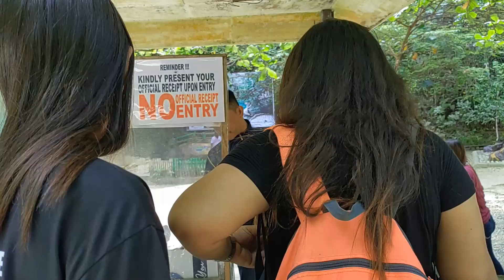Enchanted River | walang kupas | beautiful nature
Hello mga brader wazupp. Ito po Yung vlog namin sa enchanted river.. Sobrang ganda dito mga brader.. Nakaka amaze.